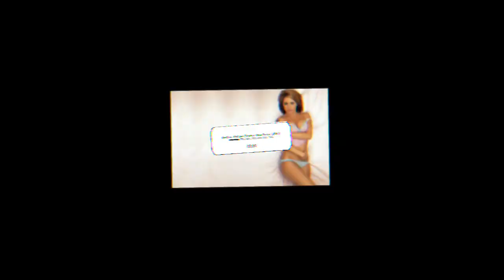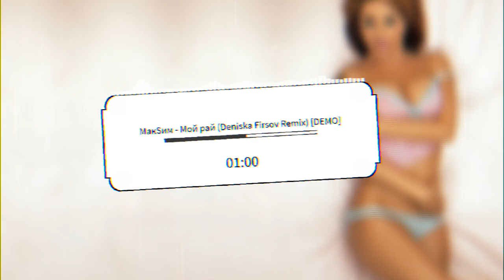МакSим - Мой рай (Deniska Firsov Remix) [DEMO]